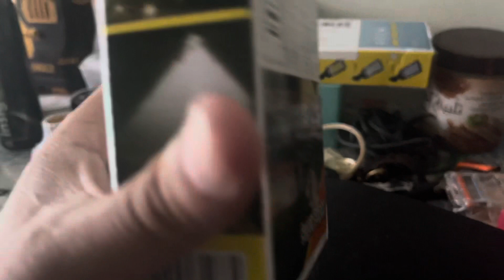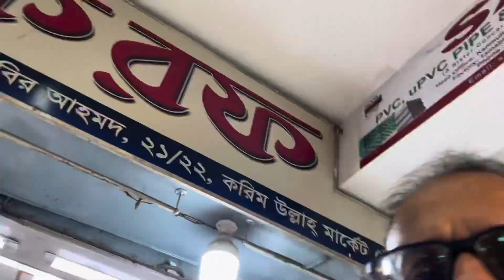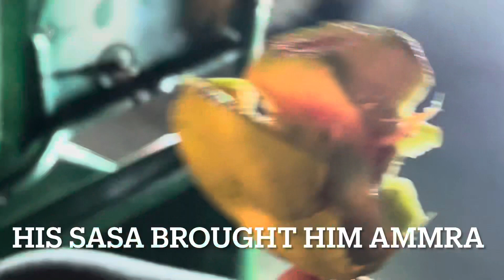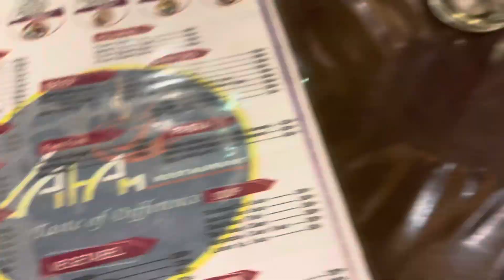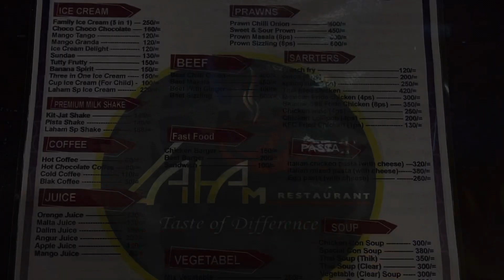Day 42 in sylhet Bangladesh